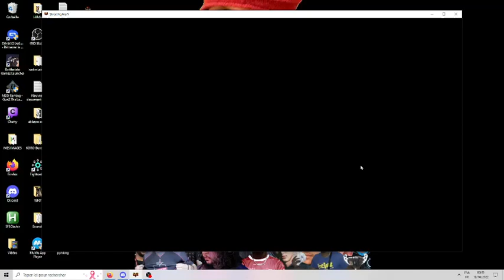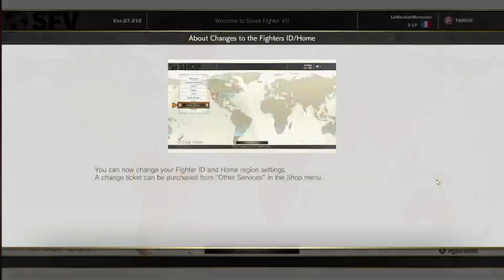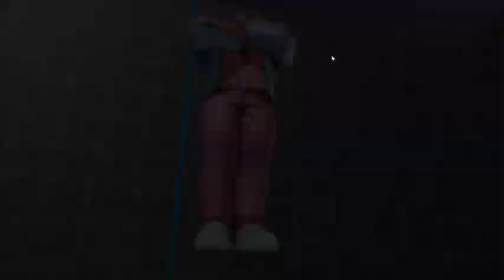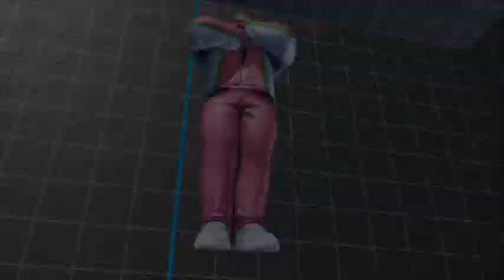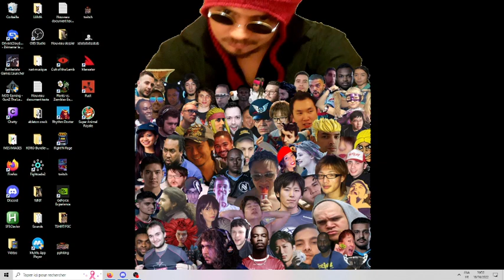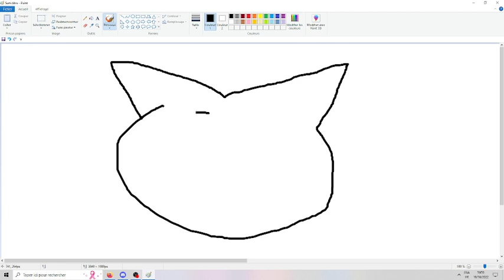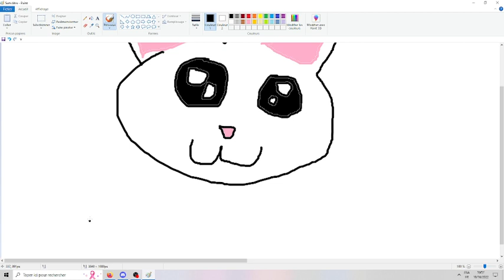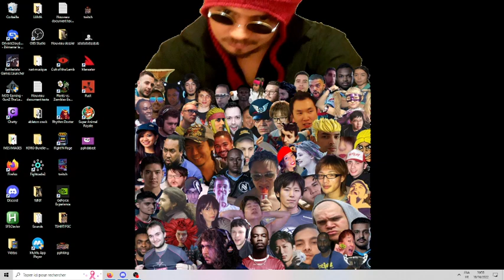Ont fait mumuse